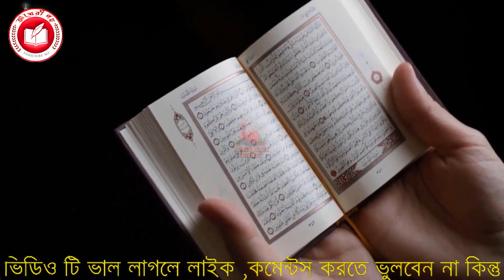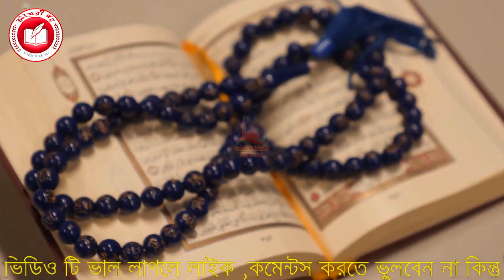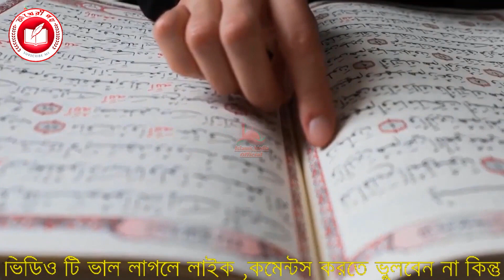ব্রণ, চুল পরা, আঁচিল দাগ দূর করার কুরআনী চিকিৎসা | Naz Islamic TV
"Naz Islamic TV" is a short film production house based on trending tropics and subject that happened around us. If you’re interested in watching Islamic story and wish to be entertain then 'Naz Islamic TV' is the right YouTube channel for you.  All the best and Thanks you all.

Story                     :   G.M Huda
Cast                      :   G.M Huda
Writer & Director :   G.M Huda
Label                     :   Naz Islamic TV
Production           :   Naz Islamic TV
Produced and Distributed by  G.M Huda
Please let us know your opinion about this art films by making comments and please do not forget to subscribe to our channel and also please press the bell icon to get our latest video first. Thank you for staying with us!

*** ANTI-PIRACY WARNING ***
This content is Copyright to - Naz Islamic TV -. Legal action will be taken against those who violate the copyright of the following
Important notice:
These video all background video & image credit We just edited & published education & teaching purpose only.